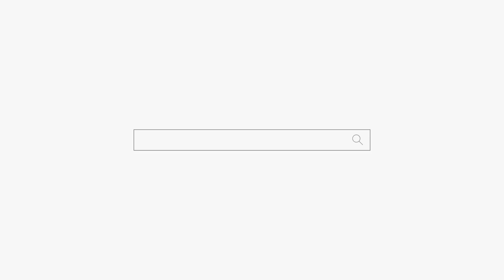아빠 엄마가 이혼 하려고 해요 용군TV 천상선녀 (천안점집 평택점집 안성점집 유명한점집 용한점집)